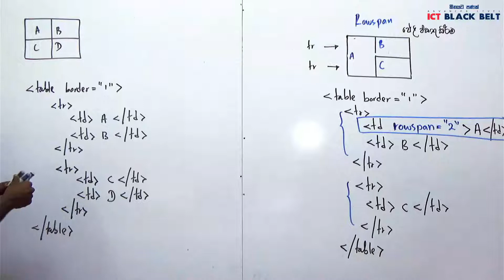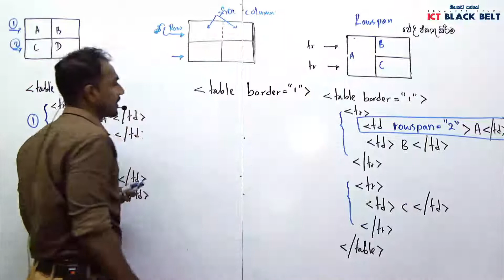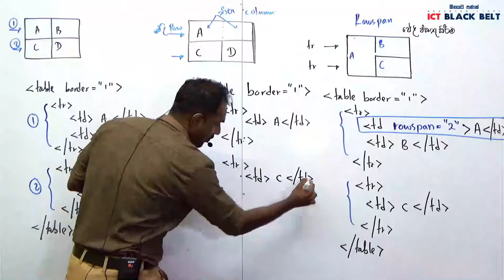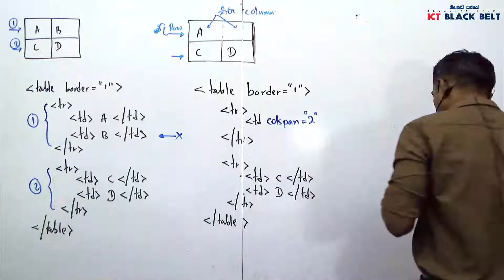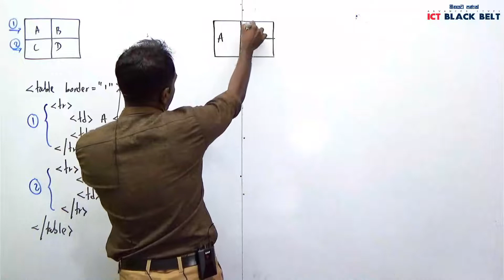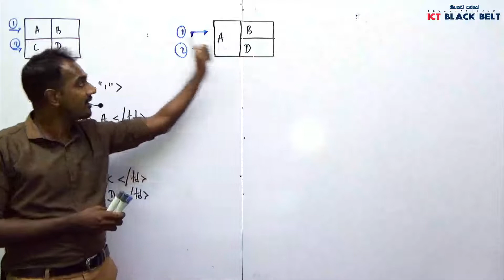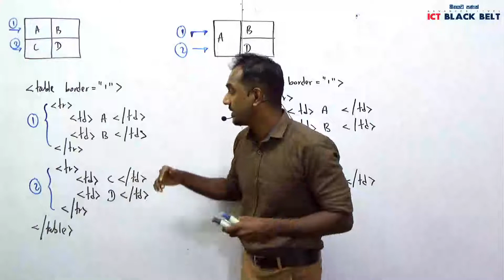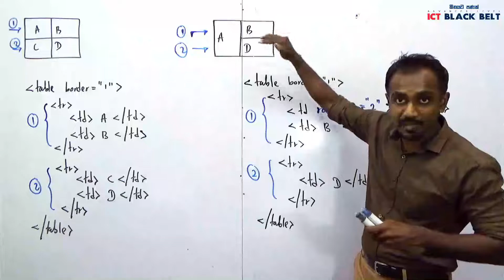A/L ICT HTML Colspan & Rowspan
~ කෘතගුණ ~

ලංකාවේ හැමෝටම නිදහසේ  ඉගෙන ගන්න පුළුවන්
අපේ Telegram චැනලයට සම්බන්ධ වන්න
👉 ICT BLACK BELT Channel

ඒකෙ Group එකක් තියෙනවා
ඔයාට ඕනෑම ප්‍රශ්නයක් මගෙන් අහන්න පුළුවන්

ඒ ප්‍රශ්න වලට මම විවරණයක් දෙනවා
ඒ විවරණේ බලන්න